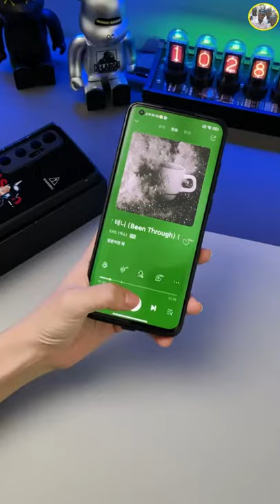Аканг тренда энди, тик ток тренд топлами энди, мархамат томоша килинг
Ассалому алейкум хамма хаммаларийзга, азиз достларим, акаларим, укаларим, хаммаларийзга яхши кайфият тилаган холда, омад тилайман хамаларийзга. Узим хакимда айтадиган болсам, 1995 йилда Сирдарё вилояти Ховост туманида тугулганман, исмим Абдулазиз, фамилиям Аблуллаев, Россияга 2018 йили келганман, хозирда мойкада ишлийман, шу, ишларим шундай, мен аслида олдиндан ИМОда прямой эфирда куший айтардим, кейин видеолайвда кушик айтишни бошлаганман, хозирда эса тик токда ва инстаграмда фаолият олиб боряпман. Менинг ижтимоий тармока танитиб юборган жумлам бу «аканг кучайди уже», бу жумла менга зарплатамни яьни ойлигимни мудаттидан олдинрок бергани учун менда жуда катта хурсандчилик пайдо булди ва мен тик токни «бизи иш маззада, обедгача дам, обеддан кейин выходной» деб ток токни ёкиб юбордим. Бошида одамларга кандай боларкин, курганлар бу бола жинни эмасмикан, тентак бомаганмикан деб хаёлга боришмасмикан деган фикр ойгонди, йук лекин куйиб юбордим, лекин мана худоим бир огиз гап билан мени танитиб юборди, хозир мана кучада ким ки мени курса кукси кулида, кунгли очик, кутиб олади аканг кучайди келяпти деб. Аслида иш вактимиз айтганимдак эмас, ха тугри ундака огир хам эмас, лекин узимга тегишли ишим бор, шуни уз вактида килиб куяман, кейин ижод килишга вактим болади, менга ишхонада хеч ким уни кимабсан, буни кимабсан деб айтмайди, мана ишлаятганимга 3 йил болятган буса узим бемалол ишлайман, хохлаган вактим кучага чикиб кетаман, хохлаган вактим кайтиб келаман. Бир гап билан айтадиган булсам, Оллох томонидан менга шу бир огиз суз берилган болсада ундан кайдай килиб фойдаланиш узингизни кулингизда экан, уни кандай килиб ушлаб колишийз, кандай ишлатишийсиз узийзга боглик экан, мен ана шу имкониятдан фойдаланиб худо холаса аканг кучайди деган инергетик ишлаб чикаришни режалаштирганман, худо холаса хали хамасини амалга ошираман, киска килиб айтганда аканг кучайди сузини бренд килиб, футболка, кепка, шапкалар ишлаб чикармокчиман. Мени кузатиб боринг, каналга обуна болинг ва лайк босишни унутманг, хаммайнарга рахмат, ишийнарга омад тилаб коламан.